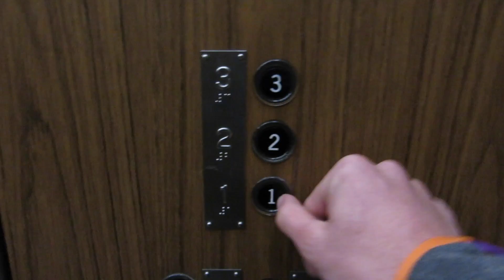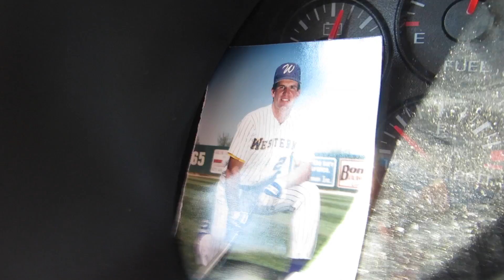SCARED IS TOOTH OUT!!!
Follow my man Soundcloud.com/DrummersRage  making a name for himself